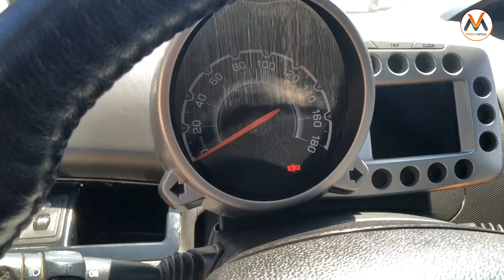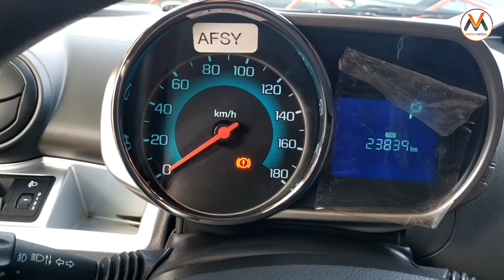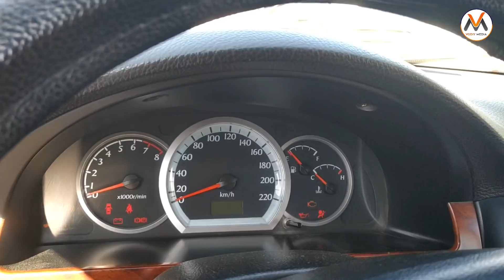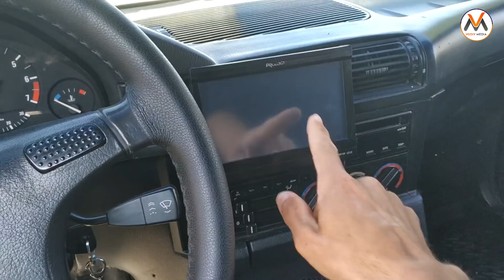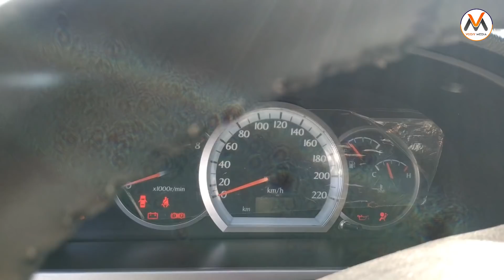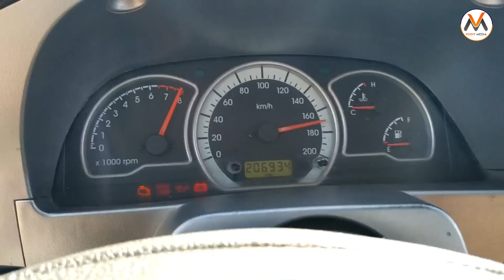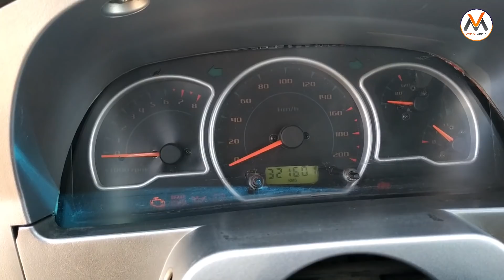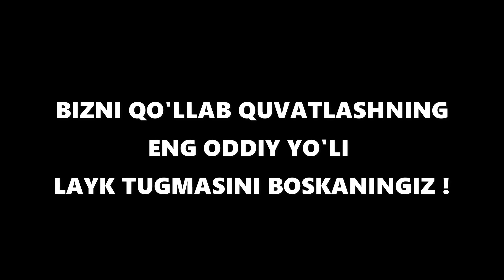3-MAY ANDIJON MASHINA BOZORI NARXLARI